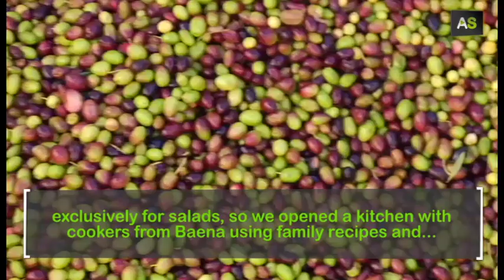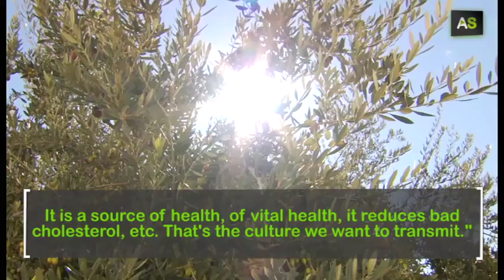AS Francisco Núñez de Prado, a defender of the value of the olive oil's culture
Francisco Núñez de Prado is the manager of the family business, the Núñez de Prado oil mill. They produce ecologic olive oil and also organize visits to make the olive oil culture known inside and outside Spain.